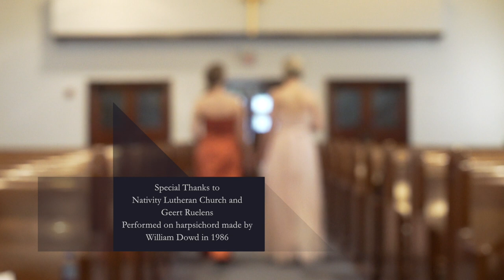Ludwig van Beethoven - Adagio for Mandolin and Harpsichord WoO 43b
Ekaterina Skliar (mandolin)
Anna Kislitsyna (harpsichord)

Nativity Lutheran Church at Reading, PA

Performed on harpsichord made by William Dowd in 1986